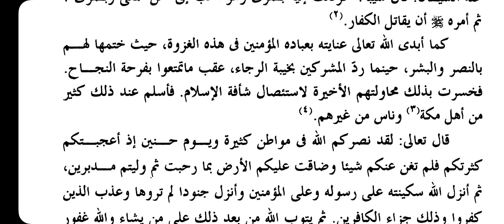Seerathu Sayyidul Bashar || Dars No || 121 || تدريس سيرة سيد البشر